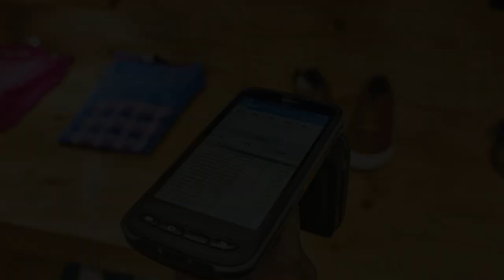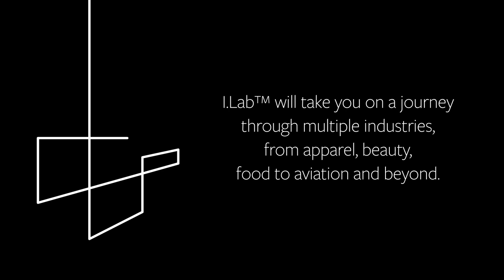I.Lab, The Avery Dennison Innovation Center in Pune, India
Driven by technology, the I.Lab is a state-of-the-art experience center in Pune, India, that showcases Avery Dennison’s capabilities in RFID and intelligent labeling, offering hands-on experiences, live demonstrations, and customer case studies. The center’s interactive displays exhibit Avery Dennison’s work to transform multiple industries, from retail and apparel to food, with goals to expand intelligent labeling solutions to other areas such as cosmetics, automotive, pharmaceuticals and aviation.